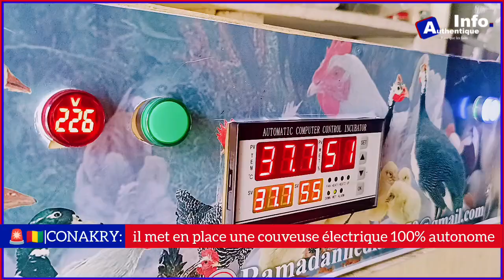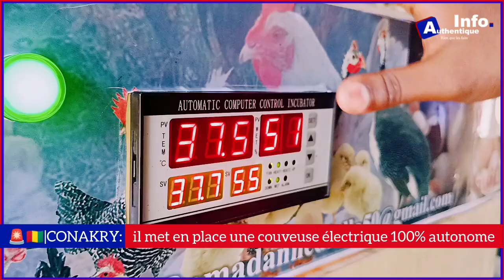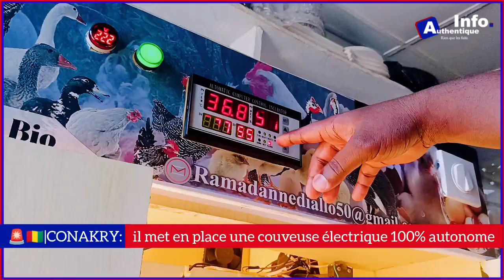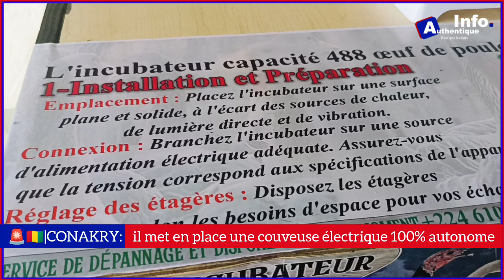🚨🇬🇳| INNOVATION : pour tout savoir sur le fonctionnement de la couveuse électrique et autonome...